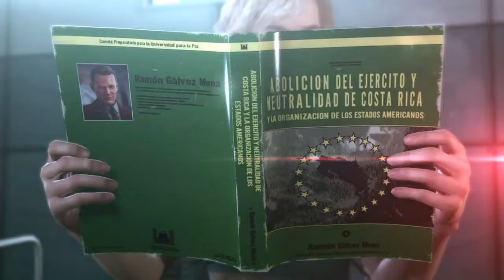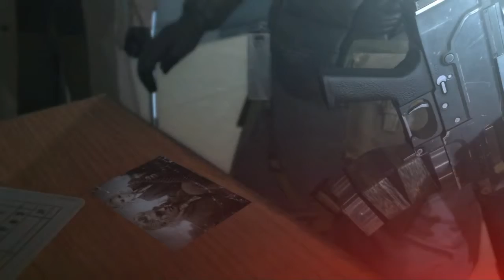Metal gear Solid V: Paz is still alive?!?!?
Randomly stumbled on this cutscene showing what happened to Paz at the end of Metal Gear Solid: Ground Zeroes while looking for diamonds on Mother Base at the medical area!